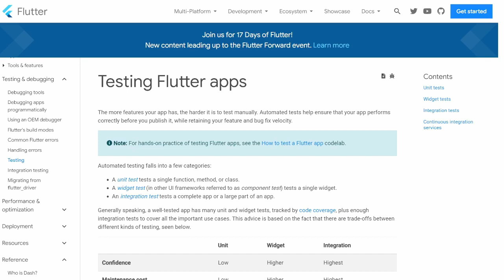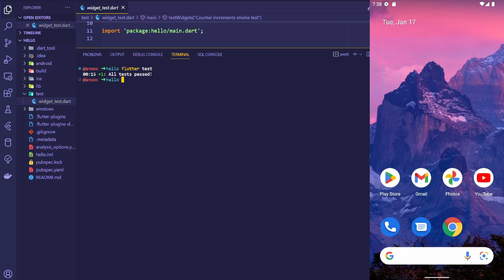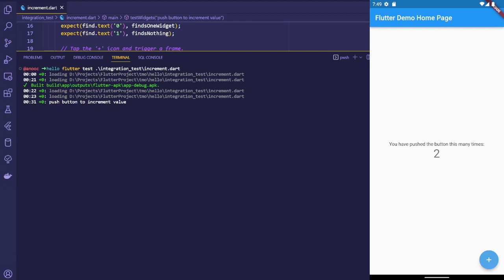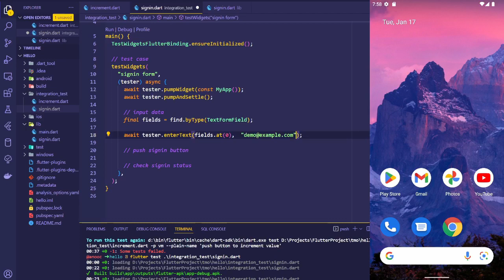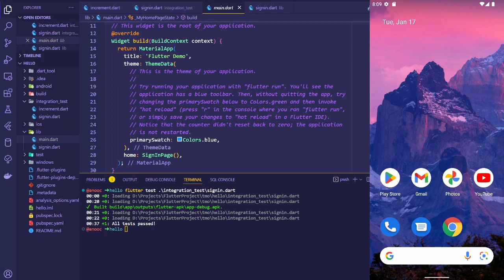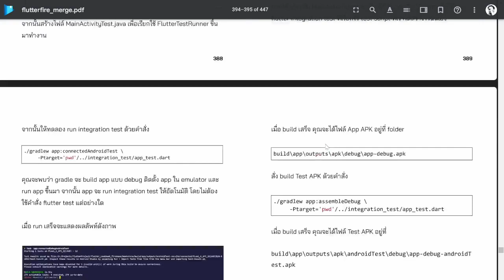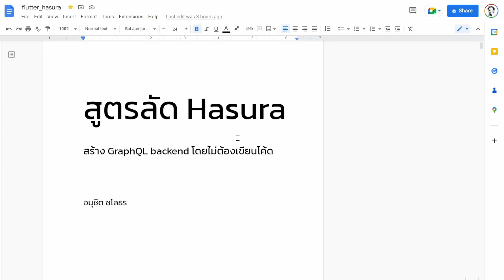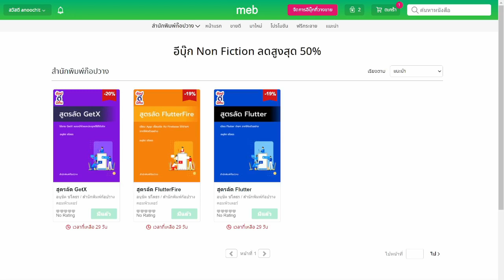Dart แบบ Dart Dart EP110: Step-by-Step Guide to Integration Testing in Flutter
อย่าลืมอุดหนุนหนังสือ
 - สูตรลัด Flutter : เขียน Flutter ง่ายๆ จากโค้ดตัวอย่าง
 - สูตรลัด GetX : ใช้งาน GetX แบบเข้าใจและประยุกต์ใช้ได้จริง
 - สูตรลัด FlutterFire : เขียน App เชื่อมต่อกับ Firebase ง่ายๆ จากโค้ดตัวอย่าง